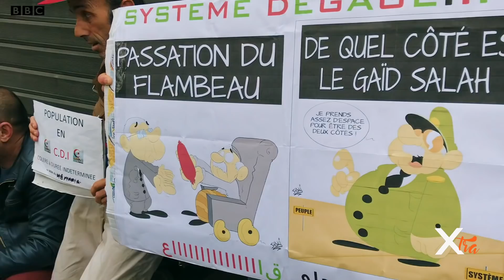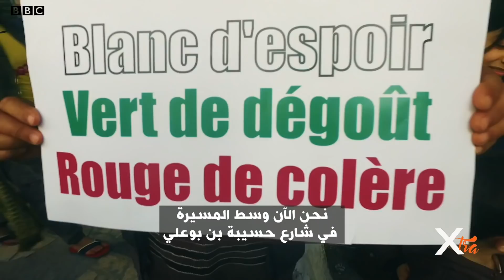شباب الجزائر بعيون وكاميرا بي بي سي إكسترا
في حلقة خاصة من إعداد وتقديم إبراهيم أحمايد من شوارع المحروسة... ترافق كاميرا بي بي سي إكسترا حراك الشباب الجزائري.

يلقي برنامج إكسترا التلفزيوني الضوء على قصص إنسانية فريدة من حياتنا، نعيشها ونرويها للشباب العربي، أسبوعياً كل يوم ثلاثاء وخميس على شاشة بي بي سي عربي الساعة الخامسة والنصف بتوقيت غرينتش مساء.

لمشاهدة الحلقات السابقة من البرنامج الرجاء زيارة الرابط التالي